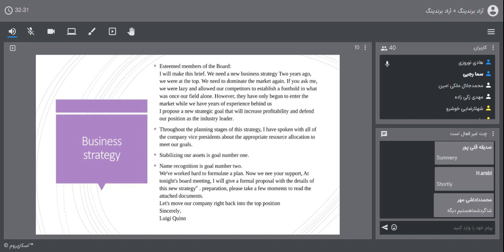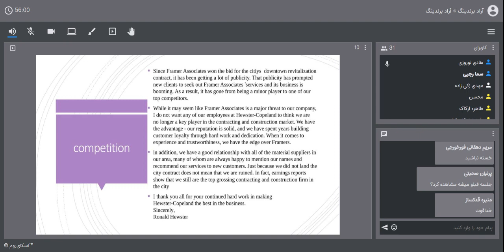زبان تخصصی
کلاس آنلاین LMS استاد هادی نوروزی با موضوع زبان تخصصی